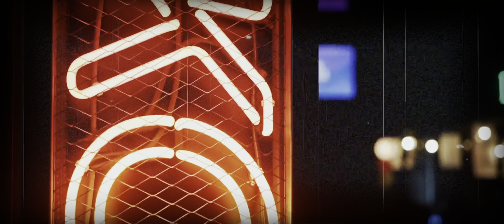Grip On You - Bobby ReeZy (Official Video)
Grip On You
Bobby ReeZy
Sincerely Yours